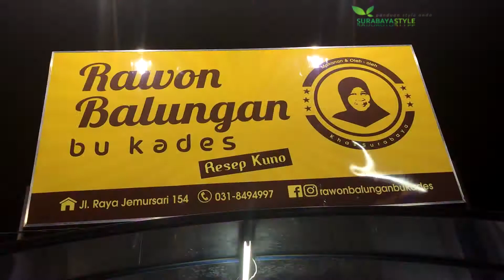NIKMATNYA RAWON BALUNGAN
Rawon balungan bu kades ini memakai bumbu peninggalan leluhur, sehingga menjadi buruan pecinta kuliner Surabaya